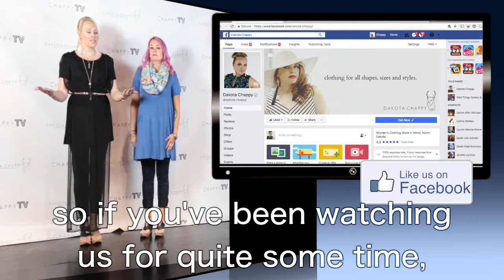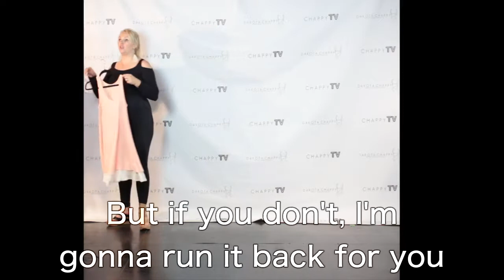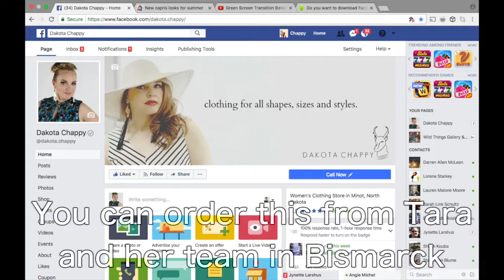Total Creations celebration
We are back with one of our most popular promotions of all time. The Total Creations celebration is on! Purchase ANY Total Creation today thru August 10th and you will receive a FREE Love or Lollie.
(In stock items only, colors and sizes may vary, sizes small - 3xl)